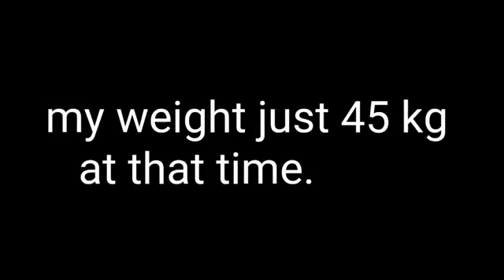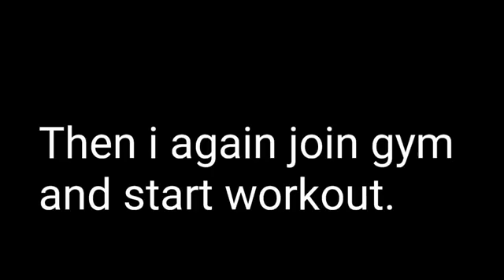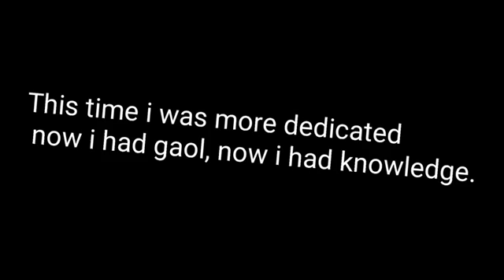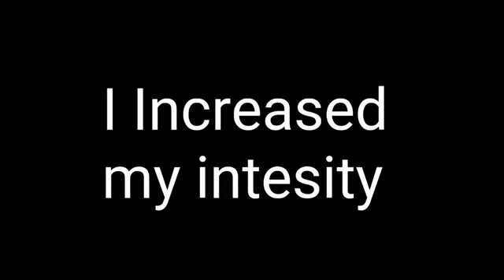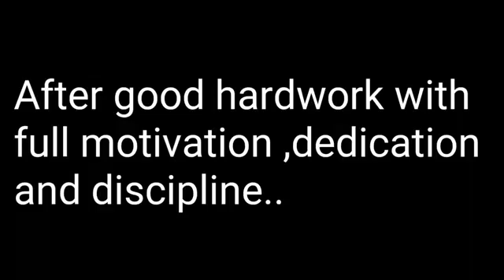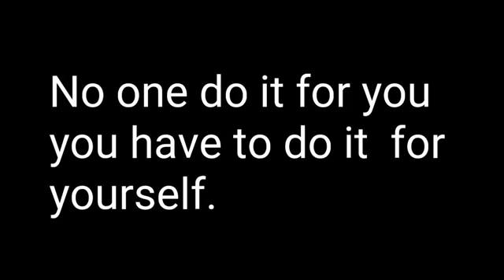Transform in 1year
Protein